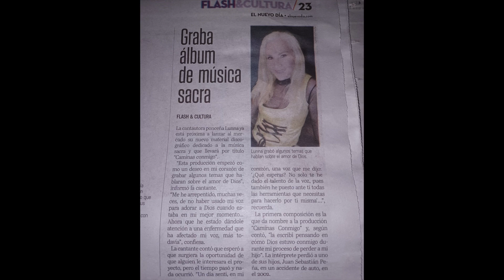Lunna - Grande Es Tu Amor